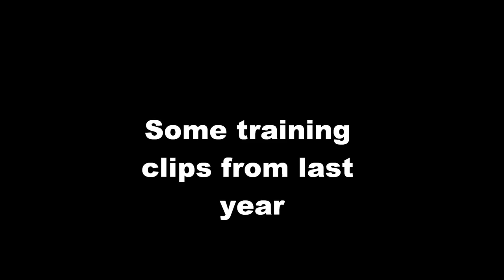Johannes Årsjö Sweden`s strongest man